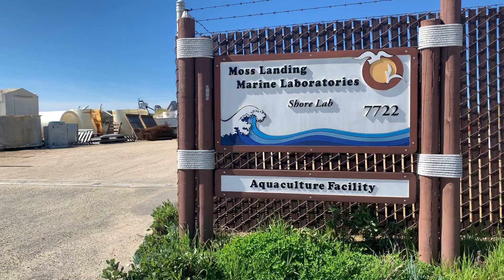Monterey Bay Seaweeds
Mike Graham, Moss Landing Marine Laboratories professor and owner of Monterey Bay Seaweeds, shows how aquaculture can complements commercial fishing in Moss Landing.